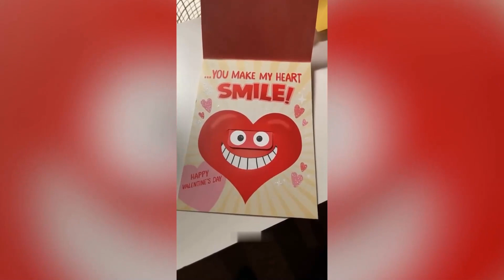Essayez de ne pas être bluffé ...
Vidéo upload par Slash Kun (PG, Family Friendly + No Swearing!)